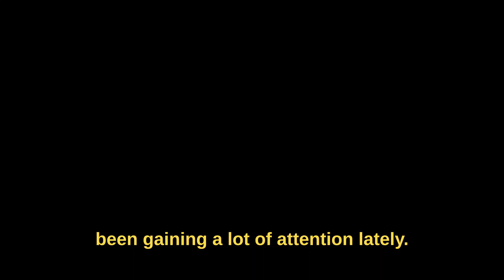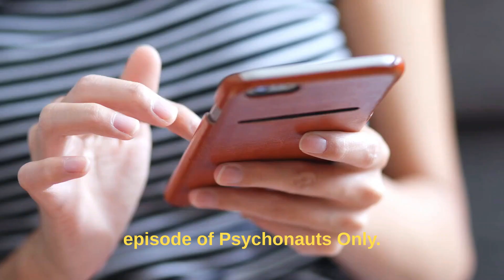The Potential of Psychedelics: A New Frontier in Medicine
Embark on an extraordinary journey into the future of medicine with our latest episode, "Psychedelics: Transforming Medicine's Future". Discover the groundbreaking potential that psychedelics hold in revolutionizing mental health care, addiction treatment, and so much more.

In this illuminating exploration, we delve deep into the cutting-edge research and promising clinical trials that are unveiling the astounding therapeutic benefits of psychedelics. From alleviating treatment-resistant depression to offering new hope for those struggling with addiction, the impact of these substances is nothing short of revolutionary.

Join us as we navigate the uncharted territories of consciousness-expanding treatments, guided by leading experts and visionary pioneers in the field. Get ready to witness firsthand how these mind-bending compounds are poised to reshape the way we approach mental well-being.